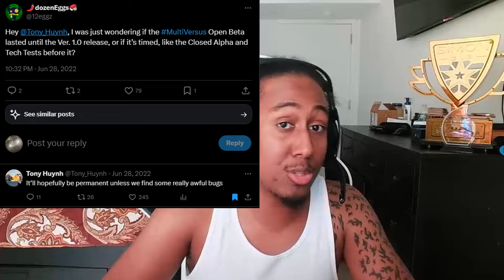The Truth Of Multiversus | Should You Return?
If u have a pc and want to play the game online still